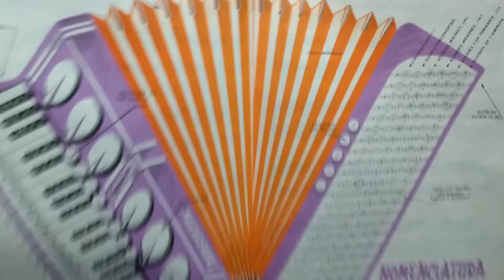se tu sabes sambar, que sambe. Tangerynus